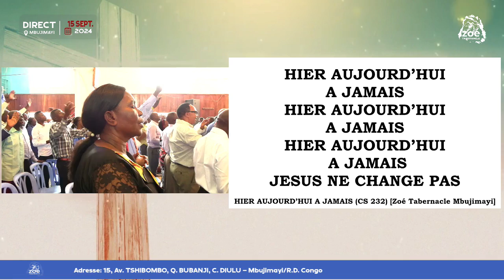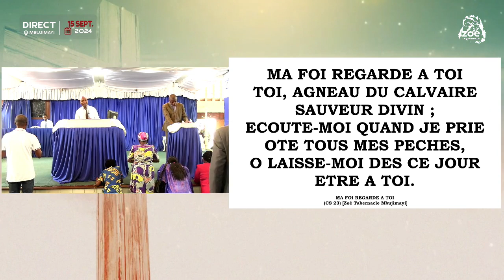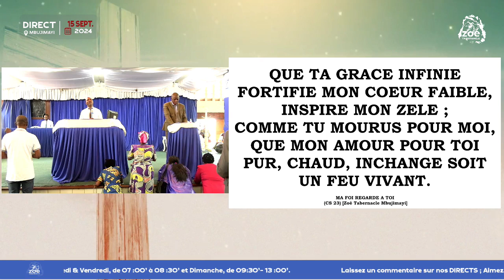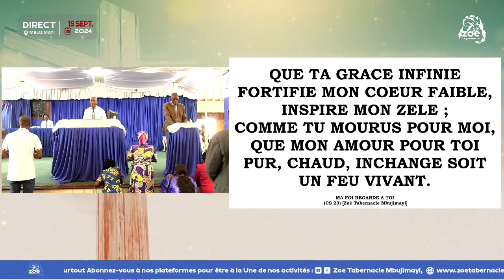IL NE TROUVA PAS D'AIDE SEMBLABLE A LUI_Dim 15 Septembre 2024_Zoe Tabernacle Mbujimayi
Regardez  Zoé Tabernacle Mbujimayi en DIRECT tous les jours du culte.
NOUVEAU PROGRAMME DE CULTE AU ZOÉ TABERNACLE MBUJIMAYI : MERCREDI ET VENDREDI : DÉBUT 7HOO FIN 8H30. DIMANCHE DÉBUT : 9H00 FIN : 12H00